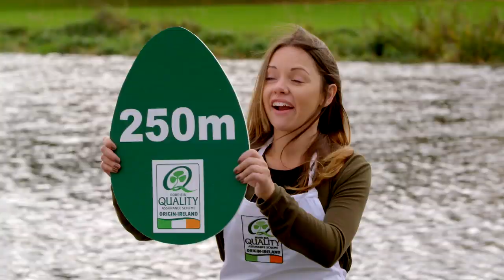Bord Bia Eggs: Fuel for a Busy Life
Champion rowers Paul and Gary O’Donovan have teamed up with Emily Bradshaw from ‘Cracked’, a pop-up cafe devoted to promoting eggs, to launch the Bord Bia Quality Assured Eggs Campaign, encouraging people to choose eggs as fuel for their busy lives. The versatility and protein content of eggs as part of a healthy, balanced diet is not only important to champion athletes and fitness fans, but can help everyone enjoy a healthy lifestyle. for recipe inspiration and “Get yourself a six pack”.